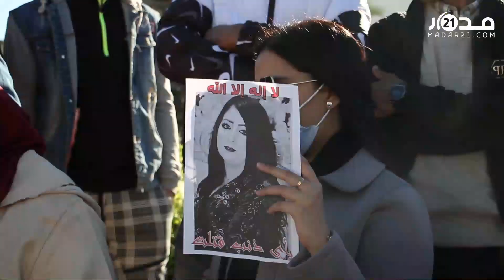قتلت ووجدت في بئر.. عائلة لبنى تحتج وأختها: بغينا الإعدام باش مايتقتلوش بنات آخرين